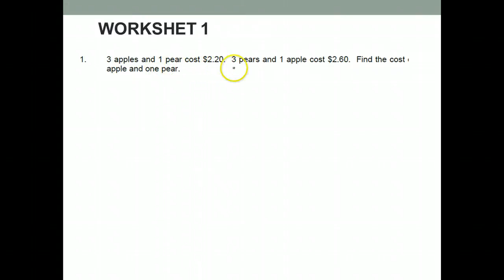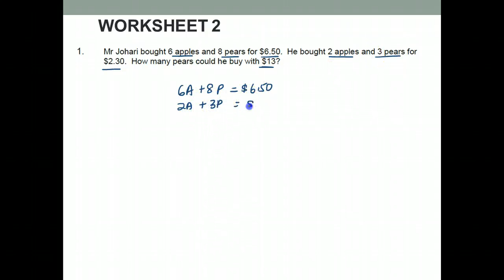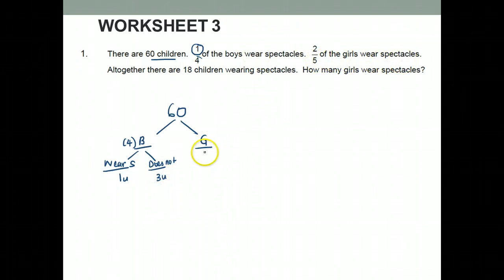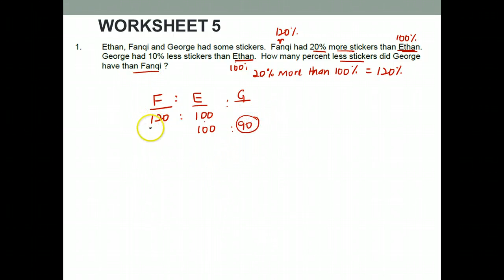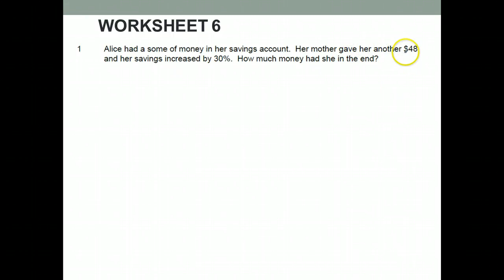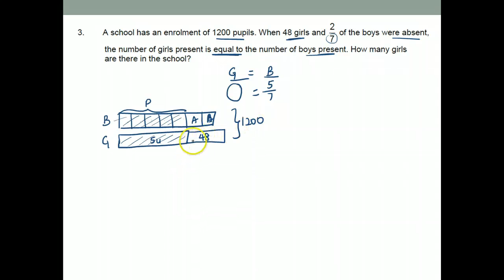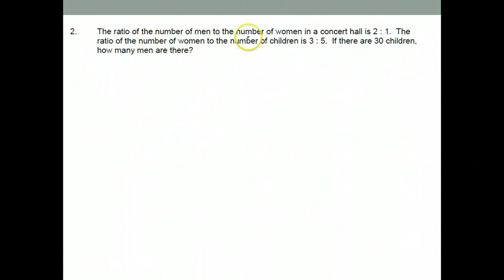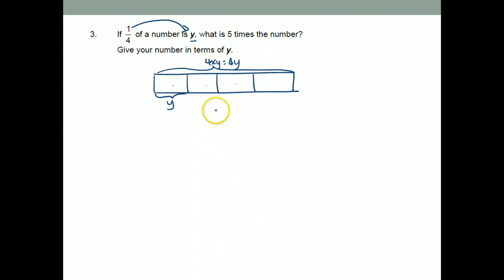BLGPS P6 REVISION - REVISION (WS 1 to WS 8)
BLGPS P6 REVISION - REVISION         (WS 1 TO WS8)